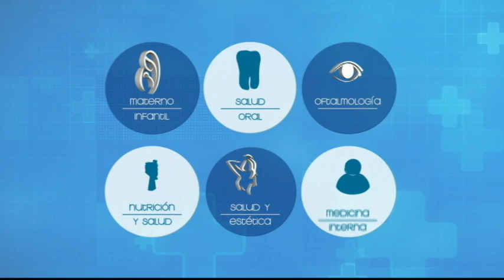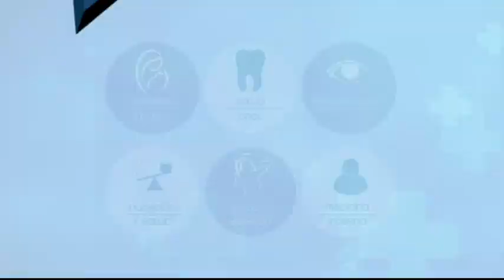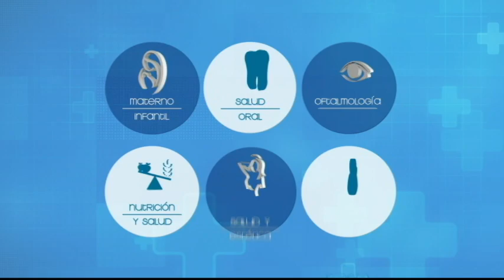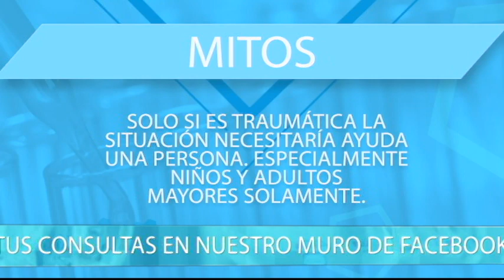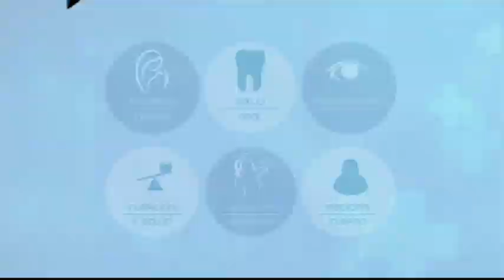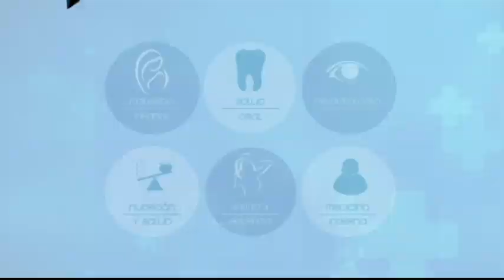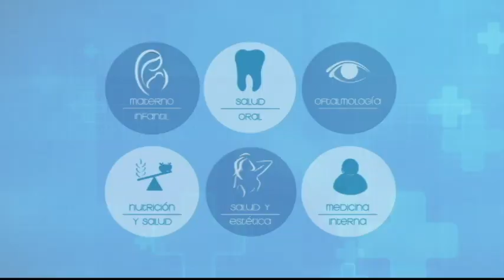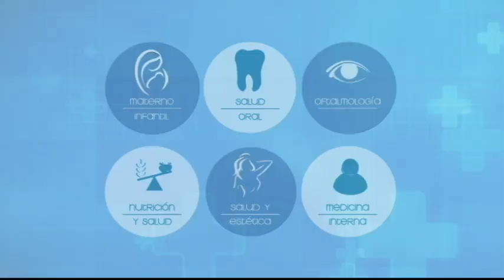VIVA MEJOR | PSICOLOGÍA DE EMERGENCIA Y DESASTRES